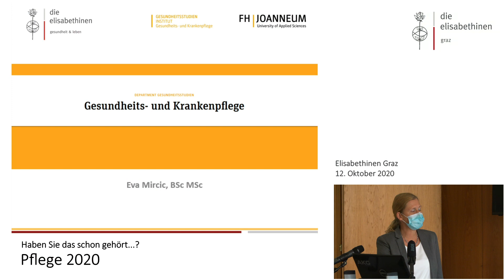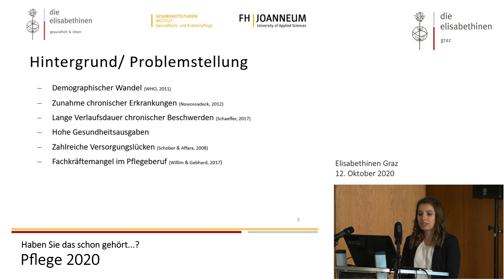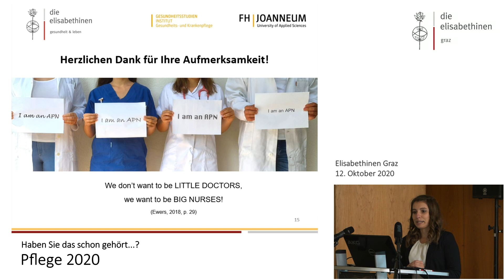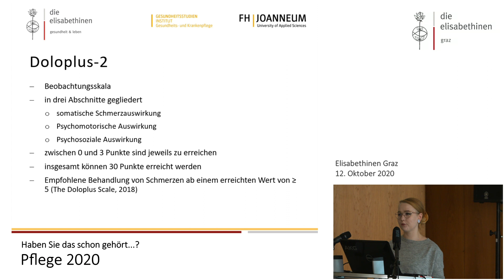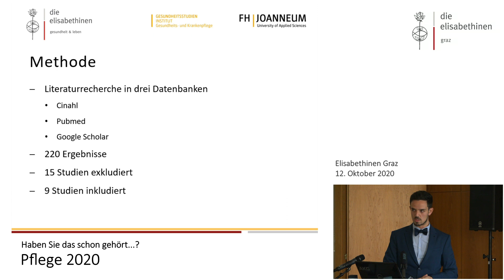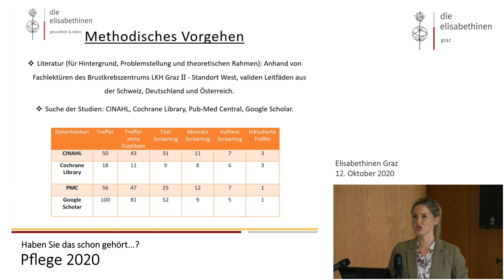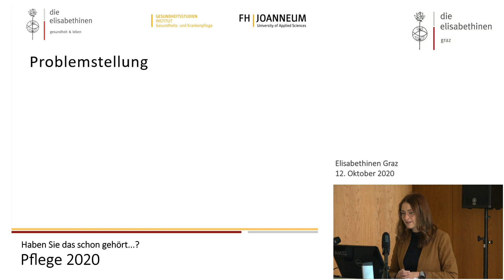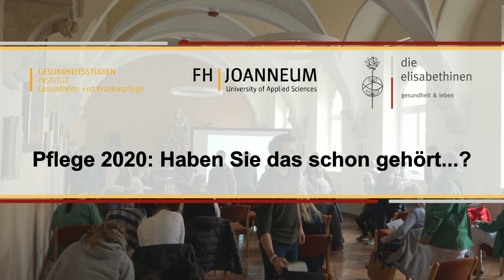Pflege 2020: Haben Sie das schon gehört...?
Pflegesymposium der FH JOANNEUM und der Elisabethinen Graz am 12. Oktober 2020.
Begrüßung: Christine Kienreich, MSc: Pflegedirektorin im Krankenhaus der Elisabethinen
Eva Mircic, BSc, MSc: Institutsleitung Gesundheits- und Krankenpflege an der FH JOANNEUM

Perspektiven für die Pflegeausbildung und Präsentation der Abschlussarbeiten von
Studierenden der FH JOANNEUM:
1. Anna-Maria Kölbl, BSc: Die Rollen von Advanced Practice Nurses in der internationalen Pflegepraxis
2. Verena Lamprecht, BSc: Möglichkeiten zur Fremdeinschätzung der Schmerzen von Menschen mit Demenz
3. David Richter, BSc: Die Ansichten von Pflegepersonen gegenüber der Anwesenheit von Angehörigen während der Reanimation in Notaufnahmen und den benötigten Voraussetzungen
4. Evelyn Schlojer, BSc: Die Beeinflussung der psycho - emotionalen Entwicklung
bei Brustkrebspatientinnen und -patienten durch die Anwendung von „Telenursing“ nach vollendeten Therapien
5. Stefanie Schinnerl, BSc: Barrieren der Anwendung der evidenzbasierte Wissen in der Pflegepraxis im Setting Hauskrankenpflege